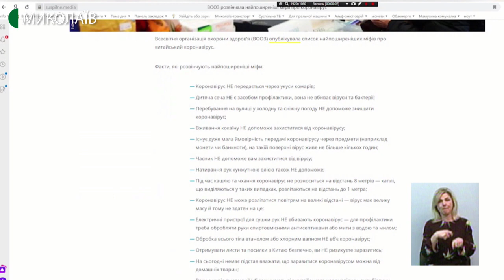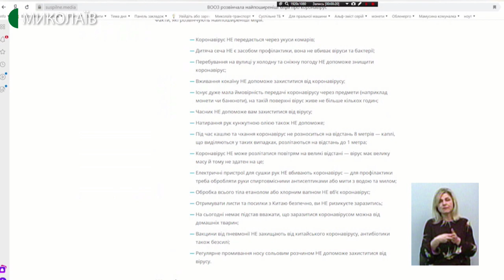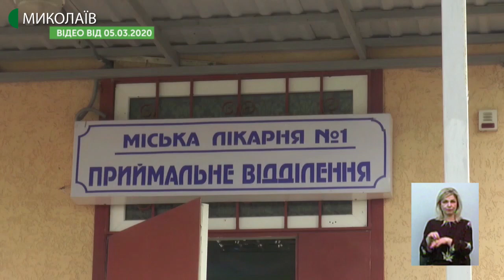Тема дня: COVID-19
Міністерство закордонних справ на своєму сайті звернулося до громадян України із закликом тимчасово утриматися від поїздок до Італійської Республіки. Водночас на Миколаївщині облаштовуються місця для перевірки і, в разі виявлення, лікування хворих на коронавірус. Що відомо про коронавірус? Як захиститися від хвороби? Чи готова Миколаївщина протидіяти коронавірусу? – про це в програмі «Тема дня»  10 березня 2020 року.
Гості прямого ефіру:
Олександр Ігнатенков – заступник директора ДУ «Миколаївський обласний лабораторний центр МОЗ України»;
Світлана Федорова – в.о. директора КНП «Миколаївський обласний центр лікування інфекційних хвороб» Миколаївської обласної ради